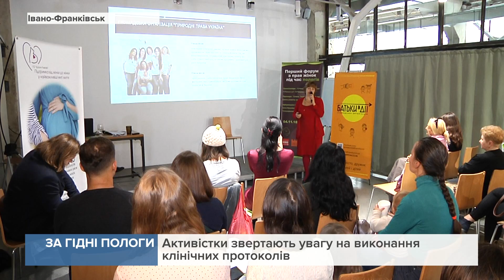В Івано-Франківську жінки влаштували форум "Право на гідні пологи"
Жінки звертають увагу на виконання клінічних протоколів та звертають увагу на умови перебування у пологових будинках.